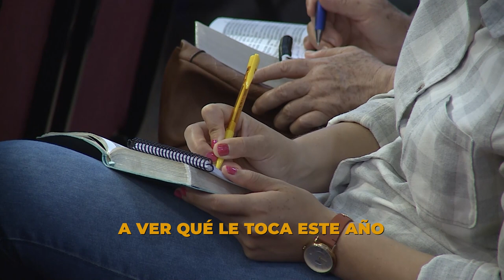MDI204 Minuto de impacto MQV - Los planes de Dios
¿Tienes planes y metas para este año nuevo? Encomiéndalos al Señor, pide sabiduría, su bendición y dirección, pero ante todo, busca que estos sean conforme a Su perfecta y buena voluntad.
¡Empieza bien el año, empiézalo de la mano de Dios!

➡️ Fragmento de la prédica "La clave para que triunfen tus planes" del Pr. Adolfo Agüero Esgaib, a ser emitida este domingo 16 de enero, a las 10:00 de la mañana, por canal Trece.